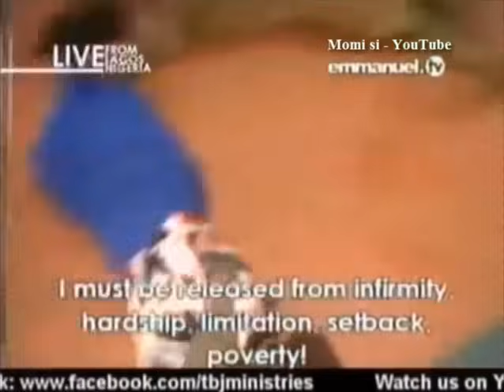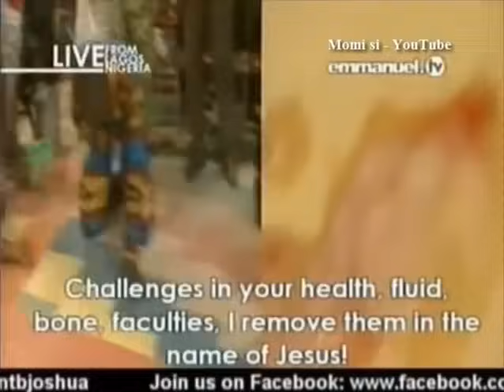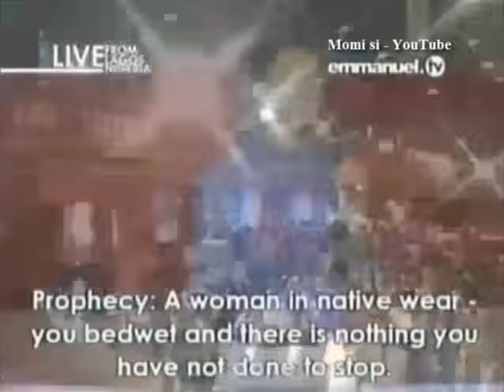SCOAN 06 April 2014: Let's Pray Along With Prophet TB Joshua, Mass Prayer & Powerful Words Of Wisdom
Let's Pray Along With Prophet TB Joshua, Mass Prayer, Prayer For Viewers, Prayer For All Nation And Powerful Words Of Wisdom
Emmanuel TV
SCOAN